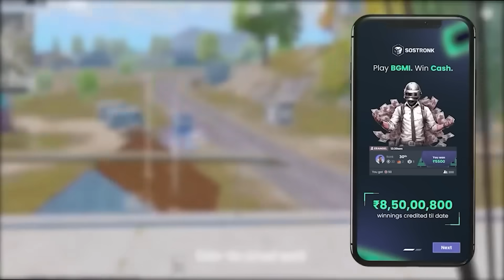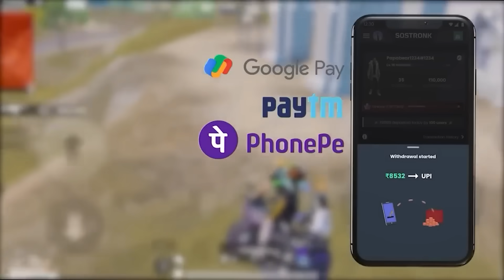😤 इतने सारे लोग एक साथ आ गए - GameXpro 27 Kills Target in BGMi gone wrong like old days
Play BGMI, Win ₹ 5,00,000 Daily !

What's up everyone, it's Ravi Rawat, also known as GameXpro! Welcome back to the channel. As a multiple-time Solo Conqueror player in BGMI, I know what it takes to dominate the battleground. Whether you're a new recruit or pushing for those high ranks, I'm here to share the strategies and skills I've learned over the years to help you conquer the competition!